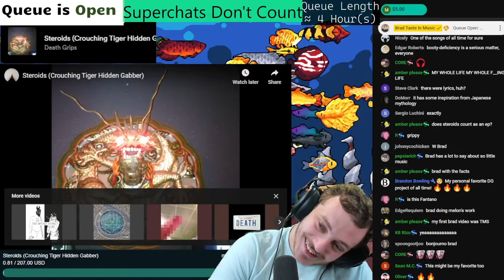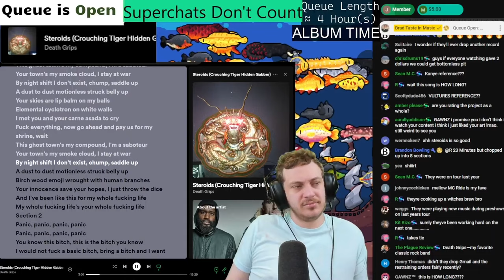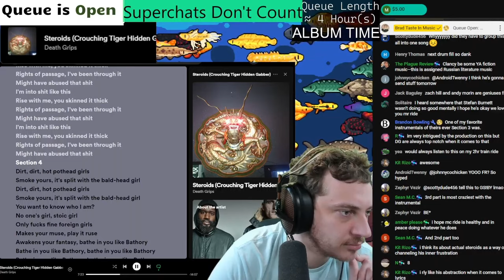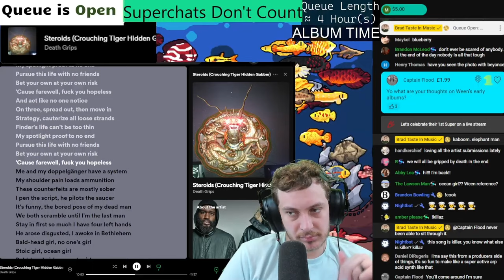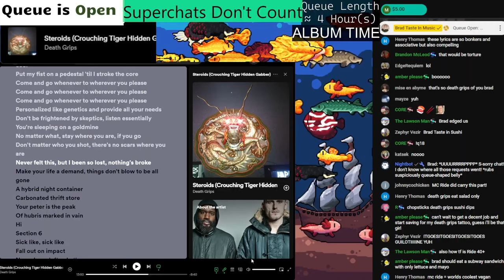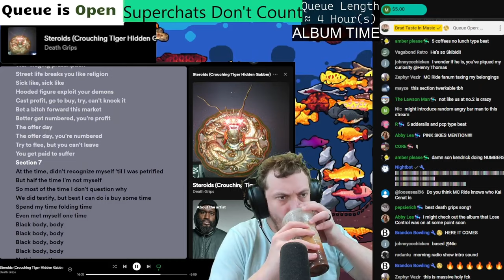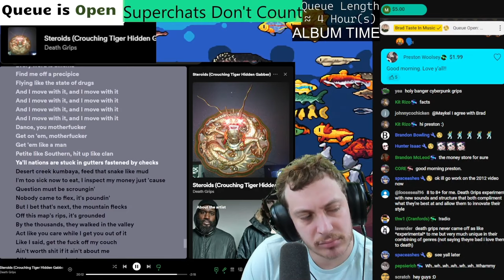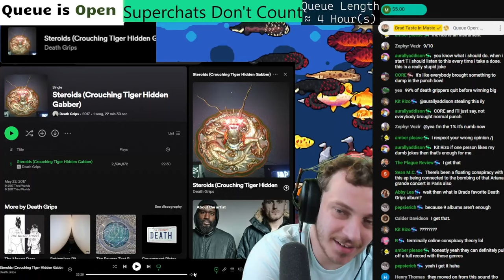Death Grips - Steroids | BT Uncut Reactions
my whole life, my whole fckn life

Timestamps:
00:00 - 0. Start lol